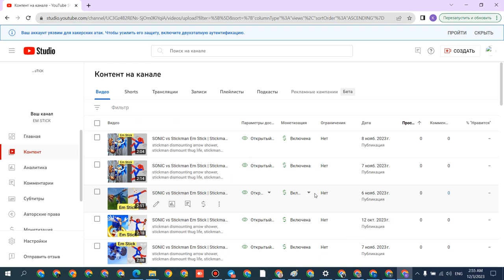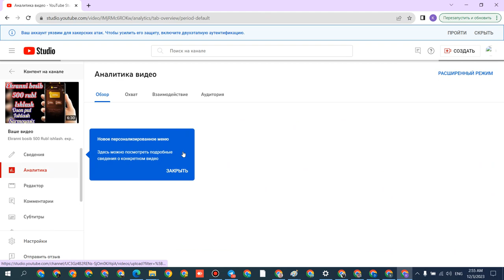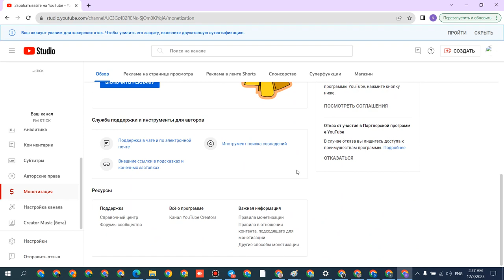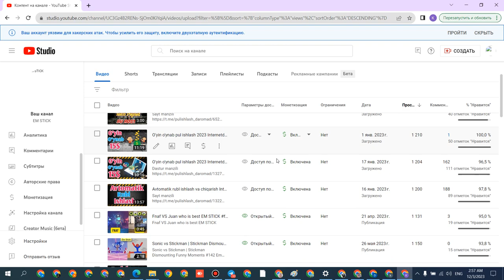N749 YOUTUBE KANAL SOTILADI 2023 PULATOV DILMUROD internetda pul ishlash youtube prosmotr ko'paytir